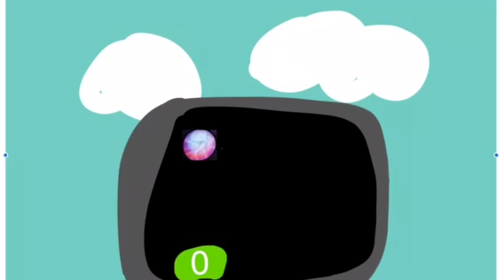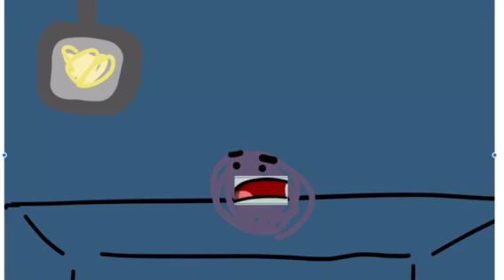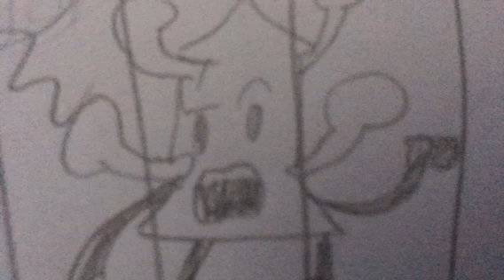Old Inanimate Quest Ep.2 [Bad] (re-upload)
Old and bad